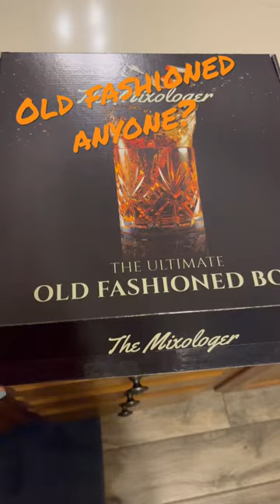oldfashioned rvlife cocktailswiththeconfers themixologer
@themixologer old fashioned kits are great to take camping in the rv!